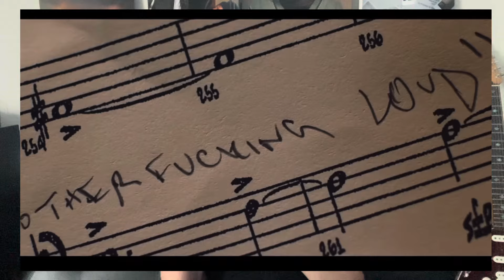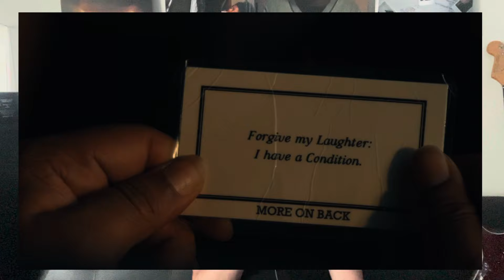20 great films .